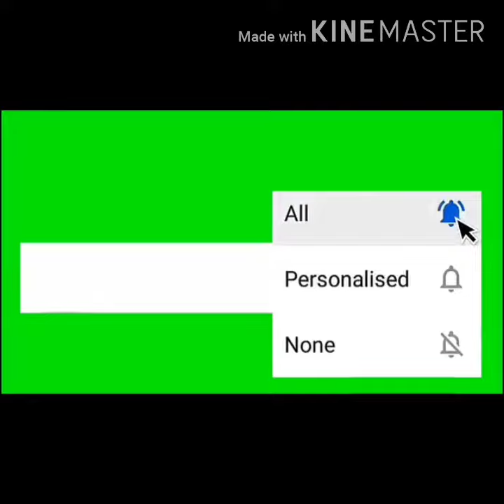Blue Pallet Manufacturer